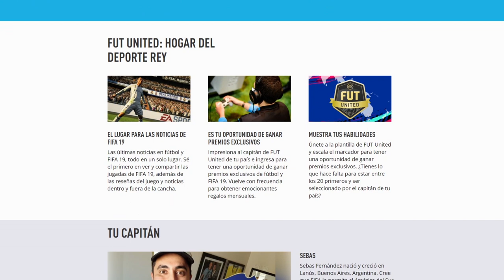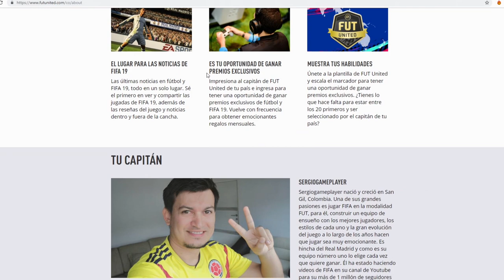Cuidado con las bestias que andan suelta en Ultimate Scream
Ultimate Scream llego con poderosas bestias

para ganar un viaje a la Champions League